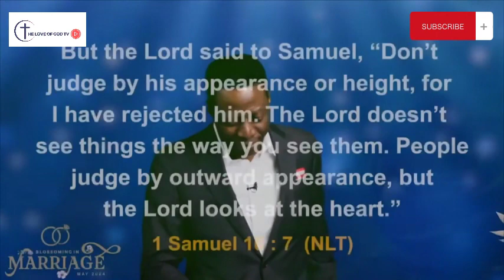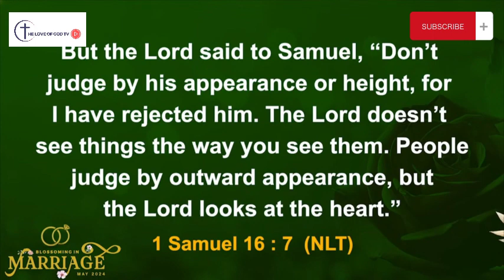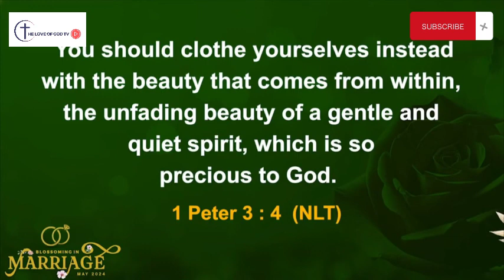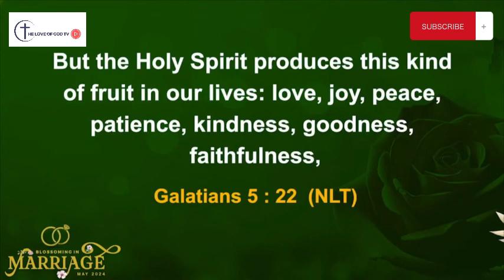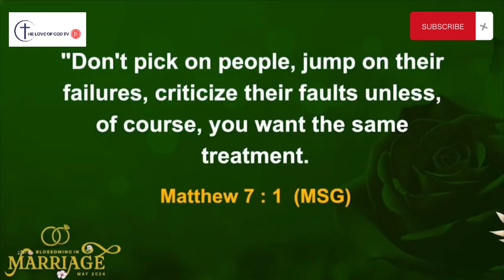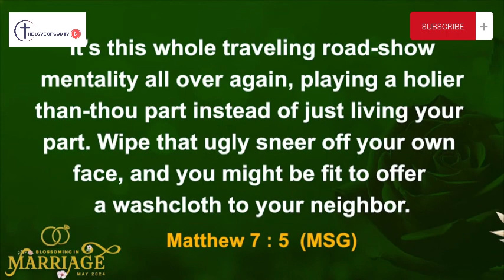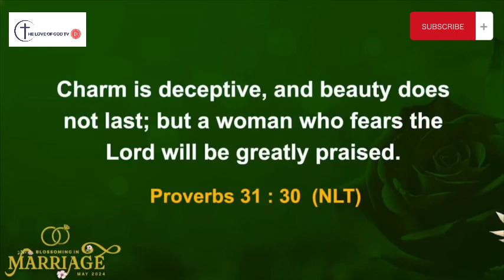HOW TO BE A MARRIAGE MATERIAL | PASTOR SAM ADEYEMI | DAYSTAR CHRISTIAN CENTRE | 14-05-2024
Watch and listen to the lead pastor of the Daystar as he teaches on the topic: HOW TO BE A MARRIAGE MATERIAL Watch and be blessed.